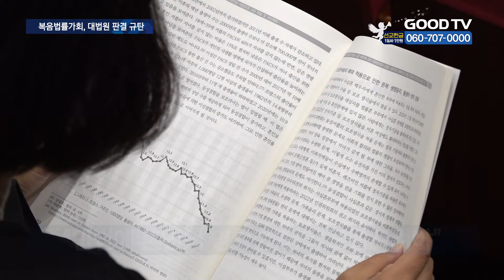동성 결혼 법제화 막아야…대법 판결 비판 [GOODTV NEWS 20240910]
[앵커]

지난 7월 18일 동성 부부의 건강보험 피부양자 자격을 인정해야 한다는 대법원 판결이 나왔습니다. 국내 동성 부부의 사회보장 권리를 법적으로 인정한 첫 판결인데요. 일각에서는 비판의 목소리가 높아지고 있습니다. 이같은 판단이 헌법이 보장하는 전통적인 가족제도의 근간을 흔드는 판결이라는 이유에섭니다.

김효미 기자가 취재했습니다.

[기자]

지난 7월 동성 부부의 건강보험 피부양자 자격을 인정한 대법원의 판결.

법원이 동성혼을 인정한 것은 아닙니다.

하지만 교계와 시민단체에서는 이번 판결이 동성혼 합법화로 이어지는 계기가 될 수 있다며 우려의 목소리를 높이고 있습니다.

복음을 수호하기 위해 법률가와 전문가 등으로 구성된 복음법률가회 역시 학술대회를 열고 대법원의 판결에 대해 성토를 쏟아냈습니다.

[  지영준 변호사 / 법무법인 저스티스 : 동성커플을 사실혼처럼 인정한다고 해서 우리 헌법에서 말하는 결혼제도를 침해하거나 전통적인 제도를 무너뜨리는 게 아니고 결혼제도와 사회보장제도는 다르게 봐야 한다고 하는데 이것은 국민을 기만하는 것이다.  ]

또 이번 판결이 건강보험 혜택을 넓힌 것을 넘어, 가족관계를 확대 해석할 수 있는 여지를 줬다는 지적도 있습니다.

[  윤용근 변호사 / 법무법인 엘플러스 : 동성 동반자가 사실혼 배우자와 동일한 법적 지위를 가지게 된다면 이는 동성혼을 법적으로 인정해야 한다는 논의가 확산될 것입니다. (그렇게 되면 국회에서) 동성 결혼을 실질적으로 허용하는 생활동반자법이 다시 발의될 것입니다. ]

그러면서 윤 변호사는 동성결혼도 가능하다는 민법 개정안이 다시 나올 수 있다고 경고했습니다.

그렇다면 어떤 법적 대응방안을 세워야 할까.

[  윤용근 변호사 / 법무법인 엘플러스 : 건강보험공단이 사실혼 피부양자 자격을 인정했습니다. 이 업무지침을 바꿔야 합니다. 법은 국회가 만드는 것이지 행정기관이 만드는 것이 아닙니다.  ]

또다른 대응방안도 제시됐습니다.

윤 변호사는 ‘남자와 여자가 부부가 되는 것’이라는 혼인에 대한 명확한 정의를 민법에 포함시킨다면 동성결혼은 허용될 여지가 없을 것이라 설명했습니다.

복음법률가회는 끝으로 한국교회에 당부의 말을 남겼습니다.

사법부와 국회, 행정부에 계속해서 문제를 제기하고 개선안을 촉구하는 한편

장기적으로는 모든 성도들에 성경적 가치관 지도를 더욱 강화하고 동성애, 성전환 등에 대한 반성경적 문제를 심층적으로 다뤄야 한다고 밝혔습니다.

GOODTVNEWS 김효미였습니다.

* 방송시간
 GOODTV NEWS

● 본방 : 월 ~ 금요일 21:50
● 재방 : 화 ~ 금요일 06:50  /  토요일 06:00
● 삼방 : 화 ~ 금요일 12:00   /  토요일 14:00

* 시청방법

- IPTV: KT Genie TV 234번, SKB Btv 293번, LG U+ 273번
- 위성TV: KT 스카이라이프 186번
- 케이블: Btv 케이블 224번, LG헬로비전 289번, 딜라이브 303번,